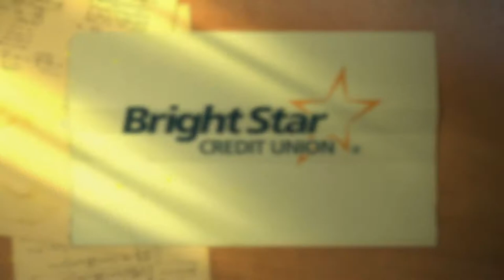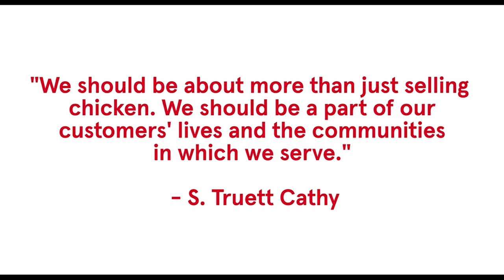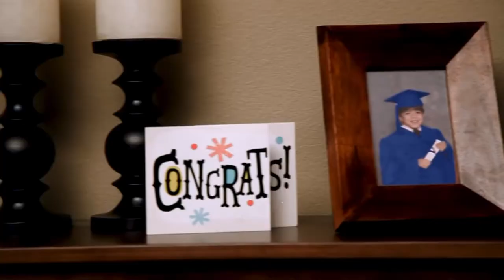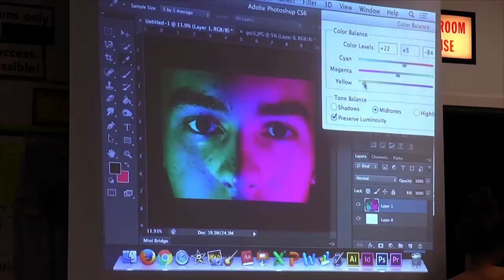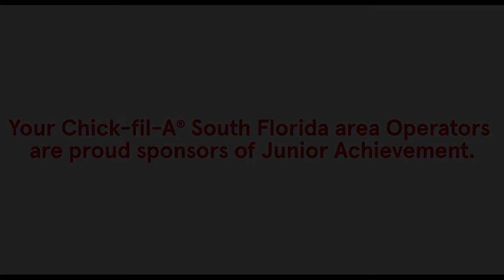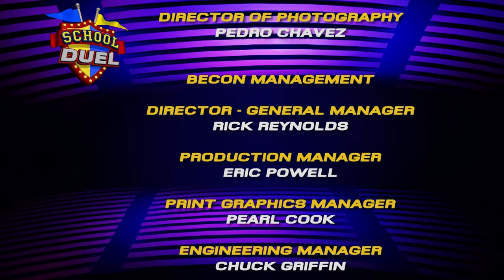School Duel 2022- Gm 8 Hallandale vs. Blanche Ely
Hallandale High takes on Blanche Ely High in a 2022 School Duel game. First aired on 3/31/22